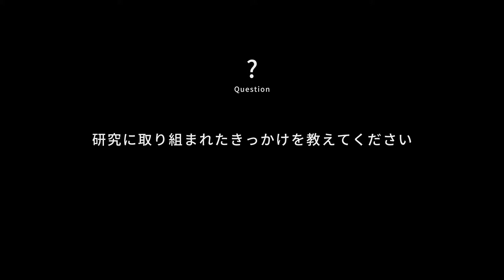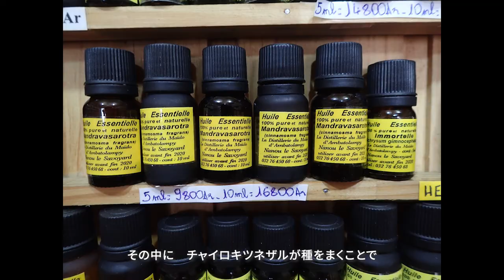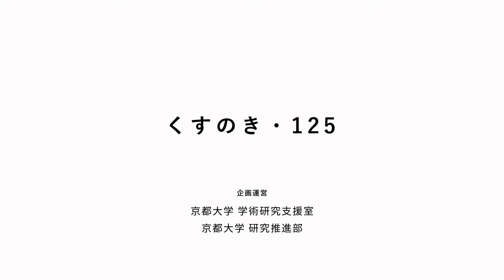佐藤宏樹先生：キツネザルの森から、住民と共に未来をつくる。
「くすのき・125」は、京都大学創立125周年記念事業の１つの柱である「研究力強化」の一環として、2020年に始動した斬新かつ大胆な学内ファンドです。今回は、2020年度に本ファンドに採択された、京都大学アジア・アフリカ地域研究研究科 佐藤宏樹 准教授にお話を伺いました。
本動画は、先生のお話のダイジェストです。
詳しいインタビューの内容は記事にまとめていますので、下記リンクからご覧ください。